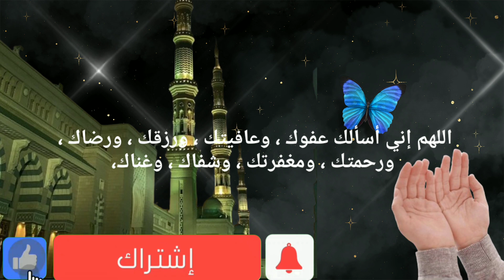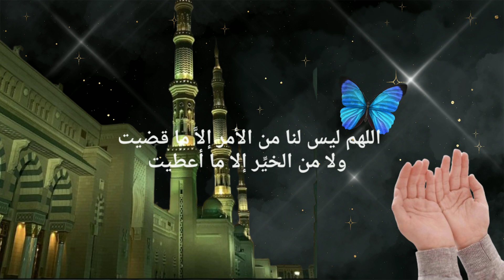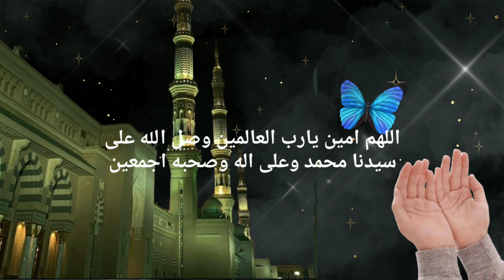دعاء لتيسير الأمور الصعبة 🤲 اللهمَّ يسّر أمورِنا وفرّج همُومِنا واستُر عيوبِنا واقضِ حوائِجنا.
كل يوم دعاء مع مني1.@Mona16968
دعاء لتيسير الامور بسرعه, دعاء لتيسير الامور وقضاء الحوائج, دعاء لتيسير الامور الصعبة, دعاء لتيسير الامور وقضاء الحوائج قصير, دعاء تيسير الامور الامتحان
عندما نواجه صعوبات وتحديات في حياتنا، قد نشعر بالضيق والقلق. في تلك اللحظات، يمكننا أن نلتجأ إلى الدعاء والتضرع إلى الله تعالى ليسهل علينا تلك الأمور الصعبة ويفرج عنّا المشاكل والمتاعب. دعاء تيسير الأمور الصعبة هو من أدعية الراحة والتوسل إلى الله لطلب الإغاثة والتيسير.

يتضمن هذا الدعاء التضرع إلى الله باللجوء إليه والاعتماد عليه في تسهيل الأمور وتخفيف العبء. يمكن أن يكون لهذا الدعاء تأثير كبير على النفس والروح، حيث يمنح الشعور بالطمأنينة والأمل في حل المشاكل وتجاوز الصعوبات.

عند تردي الأحوال وتعقيد الأمور، يمكن أن يؤدي هذا الدعاء إلى تحقيق السلام الداخلي والقوة الروحية. يعتبر دعاء تيسير الأمور الصعبة تذكيرًا لنا بقدرة الله على تغيير الظروف وتوجيه الأمور نحو الخير.

هذا الدعاء يمكن أن يتم تلاوته في أي وقت وفي أي مكان. يمكن أن يكون له تأثير إيجابي على العقل والقلب، حيث يعمل على تهدئة الأفكار وتقوية الثقة بالله وتوجيه الأفعال نحو البحث عن الحلول والتخطيط الفعّال.

إنه طريقة للتعبير عن الاعتماد الكامل على قدرة الله ورحمته في تيسير الأمور وتحقيق السعادة والراحة النفسية في الظروف الصعبة.
. دعاء تيسير الأمور
 الصعوبات والتحديات
 التضرع إلى الله
 الراحة والتوكل
الاعتماد على الله
 الإغاثة والتخفيف
 السلام الداخلي والقوة الروحية
الثقة بالله والأمل
تحقيق السعادة والراحة النفسية
. البحث عن الحلول والتخطيط الفعّال

التخطيط_الفعّال
دعاء لتيسير الأمور بسرعه
التضرع الي الله
دعاء يوم السبت المستجاب
دعاء التيسير مكتوب
دعاء حالات واتس ابالتوكل على الله
اللجوء إلى الله
دعاء تيسير الامور الصعبة
دعاء الصباح بصوت عذب
دعاء مستجاب